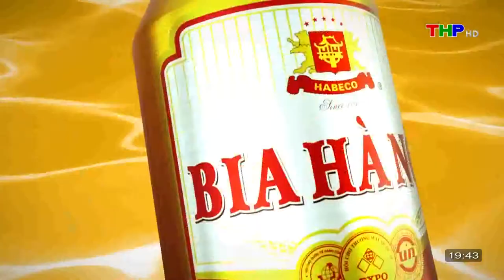[Tết 2019] THP - Quảng cáo Bia Hà Nội Mở nắp trúng vàng